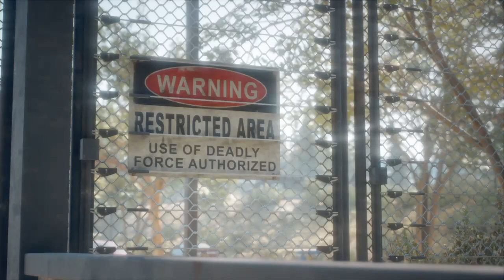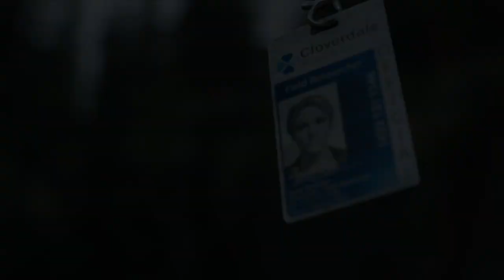DAYS GONE | Kill The Carlos | Walkthrough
Days Gone is a 2019 action-adventure video game developed by Bend Studio and published by Sony Interactive Entertainment. The game was released for the PlayStation 4 in April 2019. A Windows port was released in May 2021.

Days Gone is set in post-apocalyptic Oregon two years after the start of a pandemic that turned a portion of humanity into vicious zombie-like creatures. Former outlaw-turned-drifter Deacon St. John discovers his wife Sarah, having been assumed dead, may still be alive and goes on a quest to find her. The game is played from a third-person perspective in which the player can explore an open world environment. Players can use firearms, melee weapons, and improvised weapons, and can use stealth to defend themselves against hostile humans and cannibalistic creatures known as Freakers. A major game mechanic is Deacon's motorcycle, which is used as the player character's main mode of transportation.

Days Gone was Bend Studio's first open-world project, its first original property since Syphon Filter (1999), and its first development project for home consoles after spending decades working on spinoff games for handheld consoles. The game's development took approximately six years; Bend Studio expanded nearly three-fold to support it. Major sources of inspiration for Days Gone were World War Z, The Walking Dead and Sons of Anarchy. The game was unveiled at E3 2016; its release was originally planned for 2018 but was delayed several times.

Upon release, Days Gone received mixed reviews from critics, who criticized the story, mission design, and technical issues but praised the graphics, artificial intelligence, and Sam Witwer's performance as Deacon. The game had sold 7.32 million units by February 2022. In 2021, it was reported that the development team had unsuccessfully pitched a sequel to Sony.
hello friends.
my name is ZAIBI this channel is about game play walkthrough .here in this channel i will play all type of games which can help u in playing games where u stuck . so i hope u will like it appreciate it .if u like it and so please like share and subscribe it it will help me to do more effort and for that i will improve my work also do comments what i have to improve and add in my videos thanks